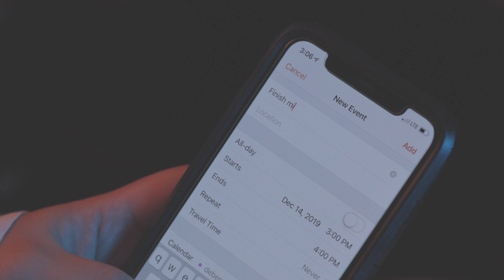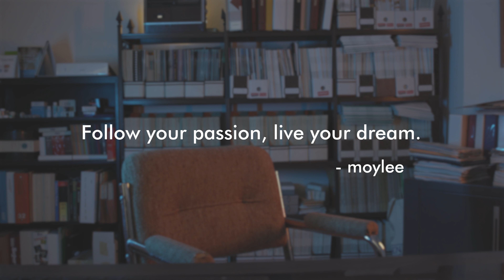Moylee - Weekend Dreaming (Official MV)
Song: Weekend Dreaming
Written, Produced: Moylee

Follow your passion, Live your Dream! -moylee